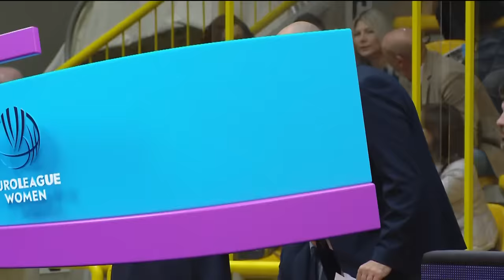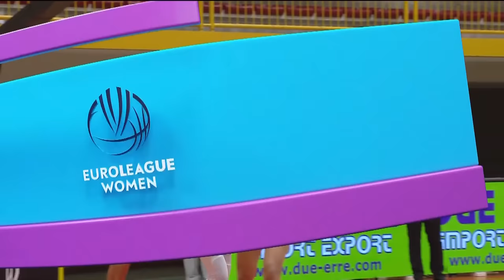Beretta Famila Schio v LDLC ASVEL Feminin | Full Basketball Game | EuroLeague Women 2023-24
Watch the Regular Season game between Beretta Famila Schio and LDLC ASVEL Feminin at the EuroLeague Women 2023-24.

00:00:00 Intro
00:10:17 1st quarter
00:31:23 2nd quarter
01:06:27 3rd quarter
01:25:35 4th quarter